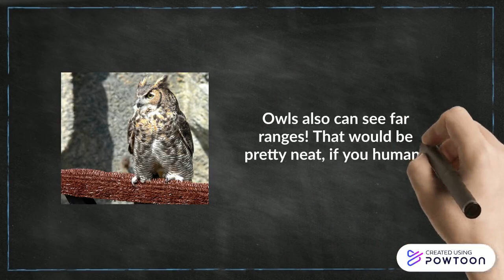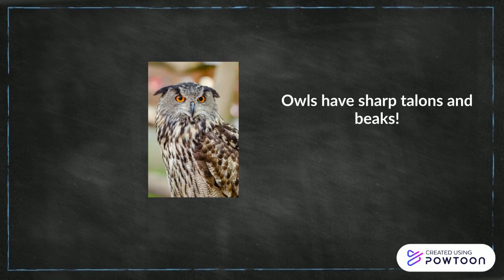2020 Owl Facts For Kids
2020 Owl Facts For Kids!-- Created using Powtoon -- Free sign up -- Create animated videos and animated presentations for free.  PowToon is a free tool that allows you to develop cool animated clips and animated presentations for your website, office meeting, sales pitch, nonprofit fundraiser, product launch, video resume, or anything else you could use an animated explainer video. PowToon's animation templates help you create animated presentations and animated explainer videos from scratch.  Anyone can produce awesome animations quickly with PowToon, without the cost or hassle other professional animation services require.